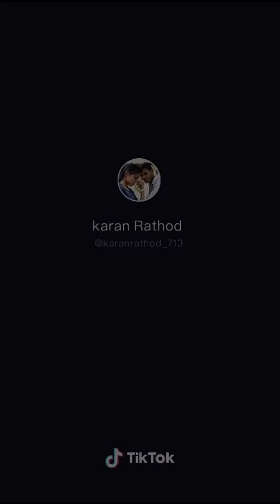Gor💥 Banjara 🔥Tiktok Breakup😥Videos //Banjara Girl Tiktok Videos //Super Performance /Jay Sevalal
Gor Banjara Tiktok Hero's Video //Banjara Girl Tiktok Videos //Banjara Boys Tiktok Videos //Super Performance //Tiktok Banjara  Sad Break Up Videos //🙏🏼Jay Sevalal 🙏🏼🔥

🏳️🙏🏼💪🏻Jay Sevalal💪🏻. 🙏🏼🏳️